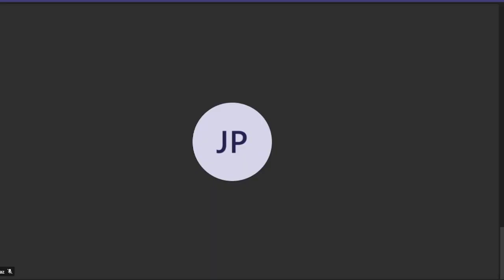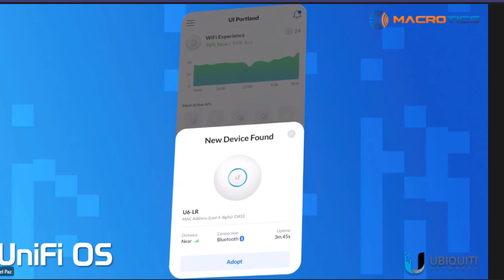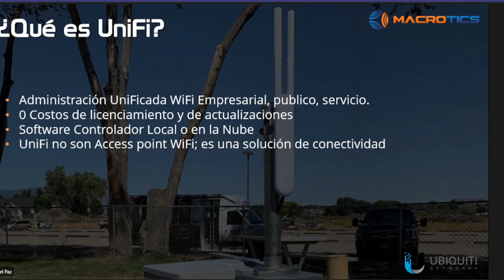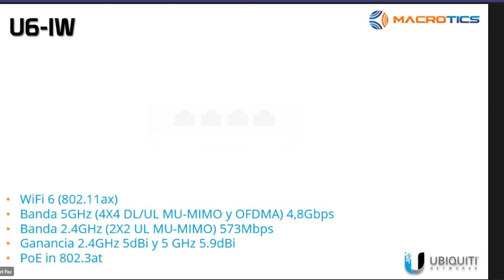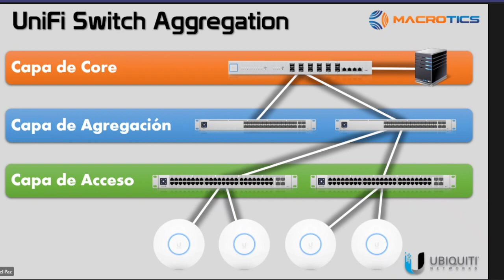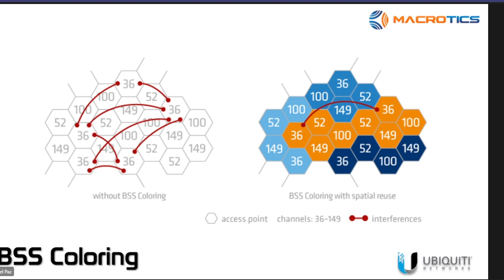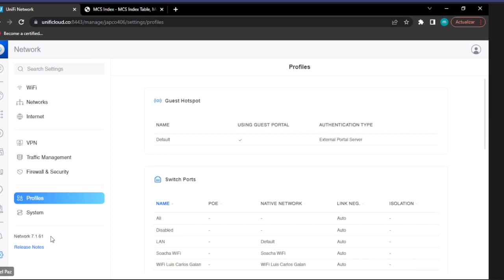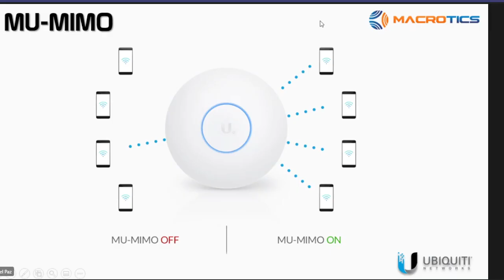UNIFI controler V7 y modelos AP WIFI6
Seminario de capacitación y actualización del nuevo portafolio de Ubiquiti para Unifi. Ventajas de protocolo WIFI6 y su interacción con la controladora.

O atención inmediata en nuestro canal de WhatsApp siguiendo el enlace